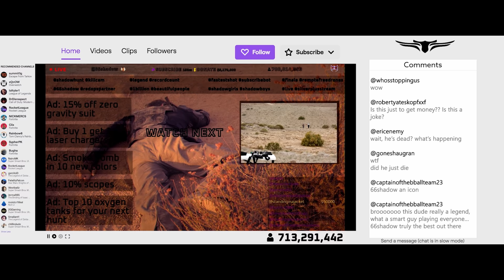Sci-Fi Short Film: "Happy Hunting" | DUST | Content Warning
Content Warning: This film contains depictions of suicide that may be disturbing for some viewers.

In his quest for fame, an internet streamer finds himself on an alien planet hunting for a new record.

"Happy Hunting" by Jordan McAfee-Hahn

More About "Happy Hunting":
Happy Hunting is a story of Tyler (also known as @66Shadow), an influencer who will do anything to gain followers. In his quest for fame, he now finds himself live-streaming on the nearby planet Proxima Centauri B, where researchers infected with a cosmetic abnormality are hunted for sport, to break @SgtSurge's kill record. Tyler hunts with precise skill, allowing him to track and kill three victims despite their pleas for mercy, all while hamming it up for his drone companion, who live-streams his every move. He is then attacked by a potential fourth victim, catching him off guard and disarming him. Tyler is able to kill the fourth victim as she scrambles for his weapon, but his helmet is breached and he passes out from the change in atmosphere. A few hours later, Tyler comes back to consciousness, and realizes that he has been infected with the cosmetic abnormality from his time exposed. One victim shy from breaking @SgtSurge's record, Tyler kills himself on camera in order to break the record and achieve immortal internet fame.

"Happy Hunting" Credits:
Starring:
Damian Joseph Quinn
Ryan Polk
Maya Knell
Hannah Zipperman
Joey Krulock

Written and Directed by: Jordan M. Hahn
Produced by: Jess Wolinsky and Jordan M. Hahn
Director of Photography: Bella Finn Parisot
Assistant Camera: Chris Chrisenbery, Ryan Bender, and Madi Palmer
Production Designer/Costume Designer: Arri Caviness
Hair and MU Department Head: Emily Dixon
Hair/MU Artist: Yazmin Vinueza
Sound Mixer: Erika Koski and Madi Palmer
Stunt Coordinator: Ryan Polk
Set Production Assistant: Troyvon Campbell and Olivia Crowell
Editor: Jordan M. Hahn
Lead VFX Artist: Andrew Siner
VFX Artist: Jordan M. Hahn
Titling Artist: Cole Daly
Additional Titles: Jordan M. Hahn
Sound Editor/Post Sound Mixer: Jacob Ruttenberg
ADR: Siena East and Jacob Ruttenberg
Composer: Alex Desimine
Colorist: Chris Chrisenbery